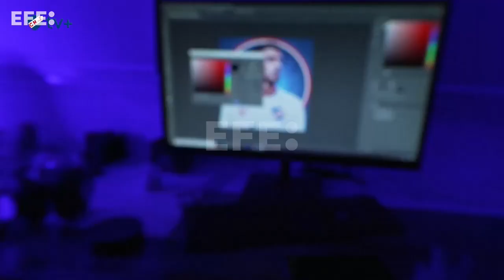Nacional confirma retorno de Luis Suárez ao clube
Montevidéu, 27 jul (EFE).- O Nacional confirmou nesta quarta-feira a contratação do atacante Luis Suárez, que retorna ao clube uruguaio após 16 temporadas.